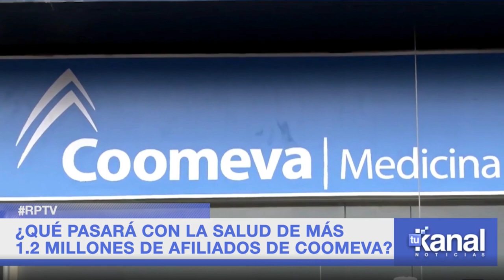¿Qué pasará con la salud de más 1 2 millones de afiliados de la EPS Coomeva?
VÍA: TU KANAL / 16:56